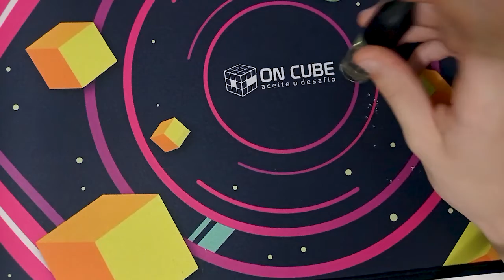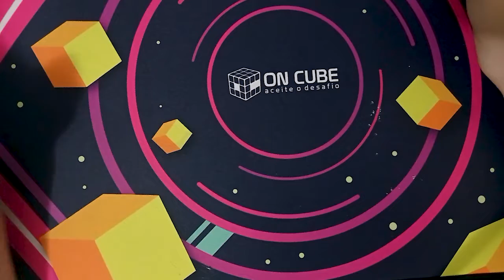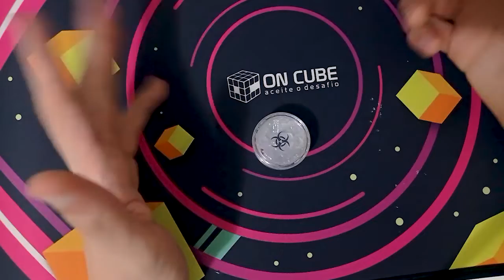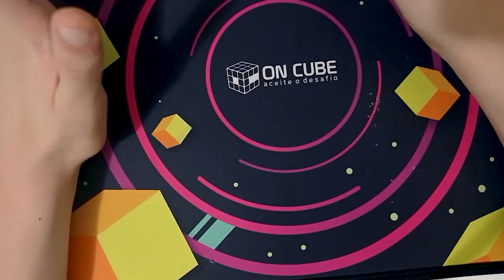REVIEW LUBES BIOCUBE!